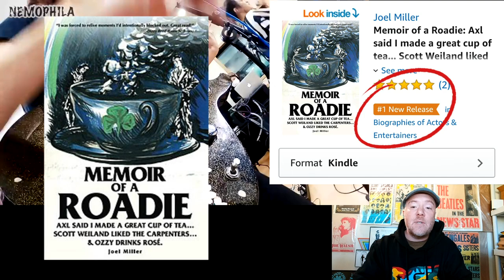Cover by NEMOPHILA - BABYMETAL / メギツネ(MEGITSUNE) - Roadie Reacts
This is my reaction to watching Cover by NEMOPHILA - BABYMETAL / メギツネ(MEGITSUNE) for the first time.

Link to my book Memoir of a Roadie: